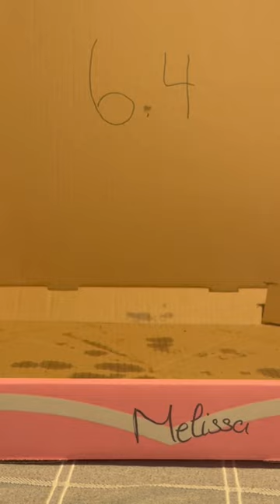Toronto Pizza Taste Test - by Fry Guy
Fry guy does a Toronto Pizza Taste Test

Video shows group average. Fry Guy’s ratings were:

North of Brooklyn 9, Blondies 7.5, descendants 7